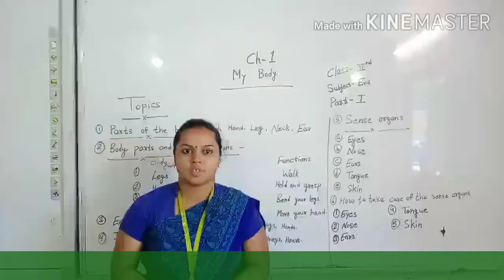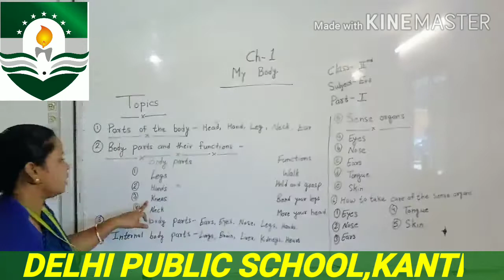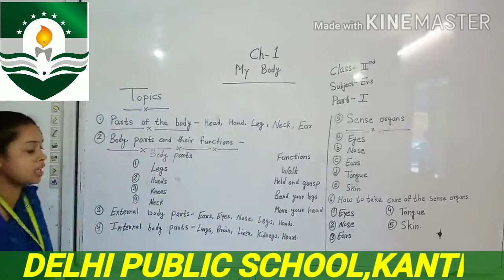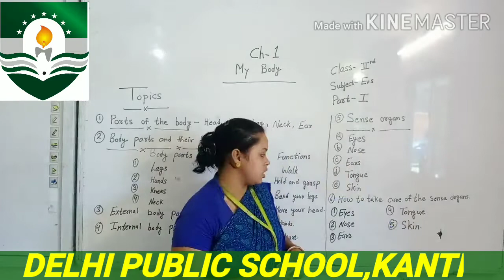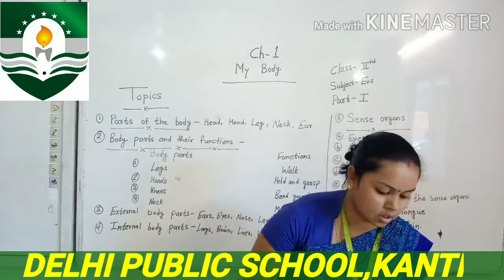STD-2 EVS CHAPTER-1 PART-1